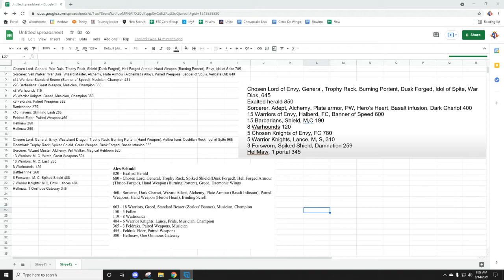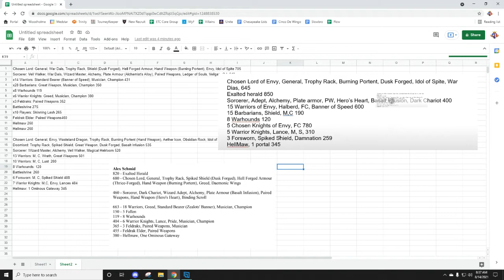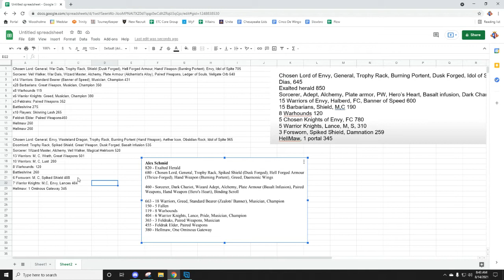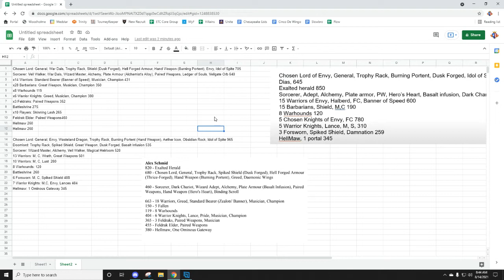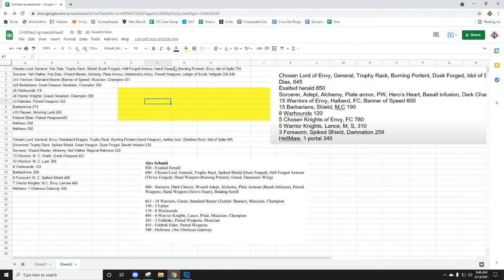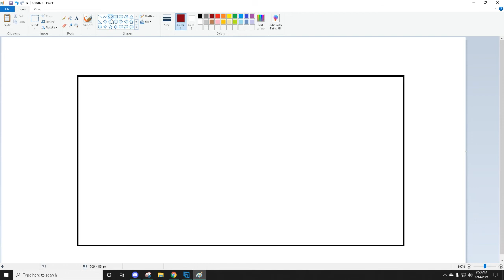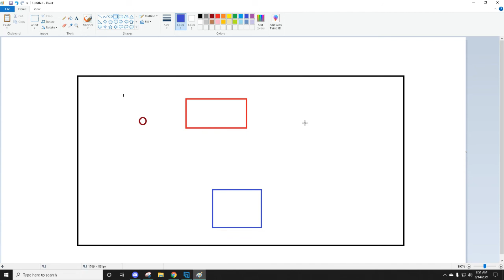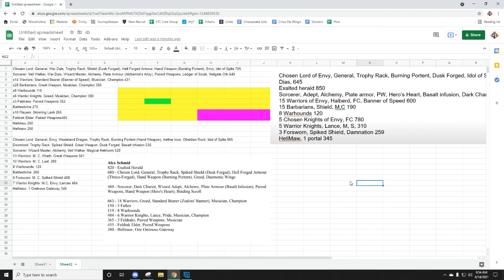T9A- WDG - Looking Back